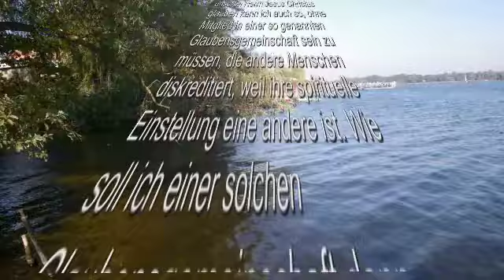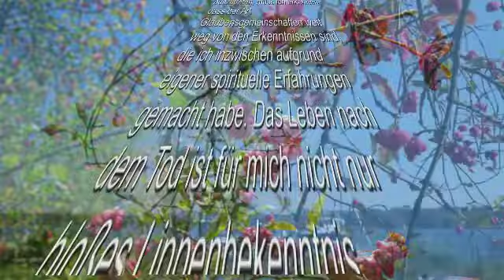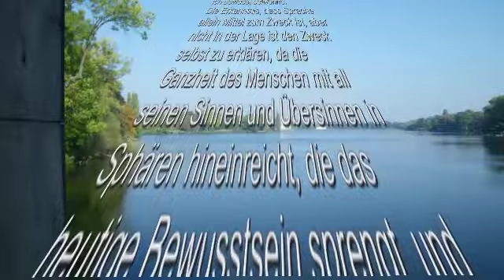Kirchenaustritt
Austritt aus der evangelischen Kirche